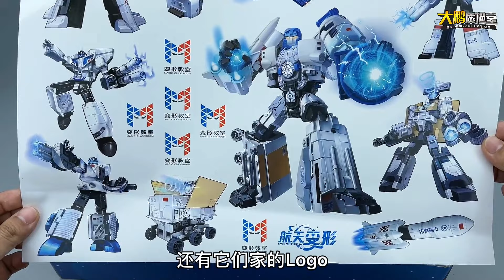航天变形五合一机器人 中国航天博物馆正版授权 大鹏评